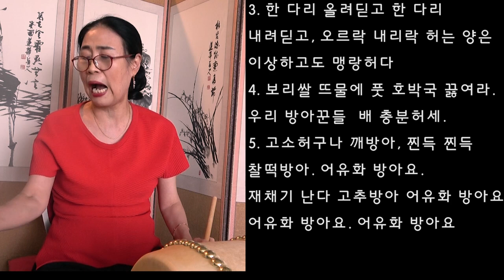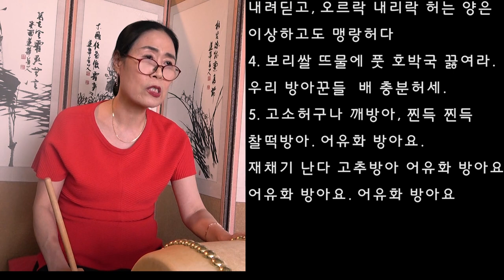심청가방아타령 중중모리 자진모리 대목 배우기 풍류당 보라사부 211013 판소리 남도창 가야금 북장단 굿소리 구음 배우기 풍류당 김병준 작가